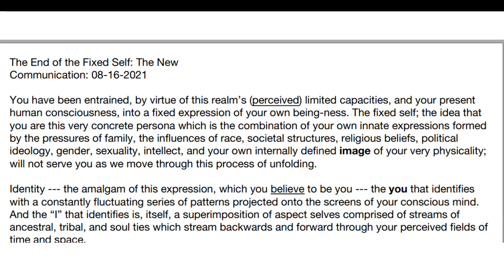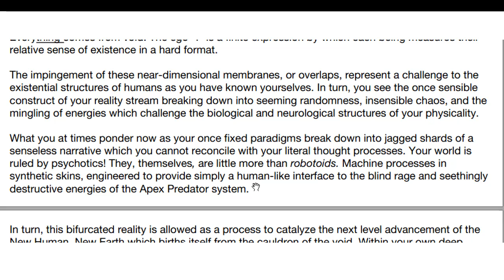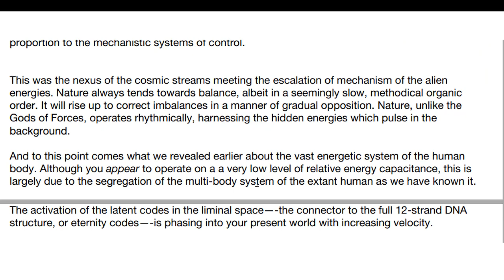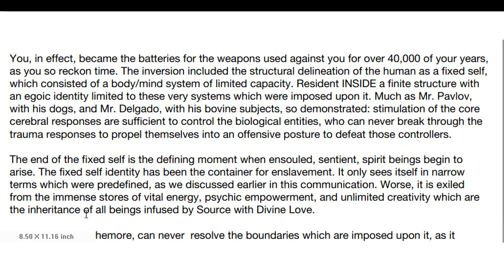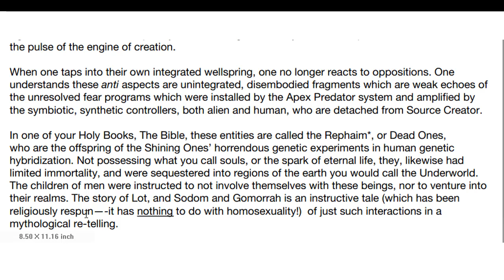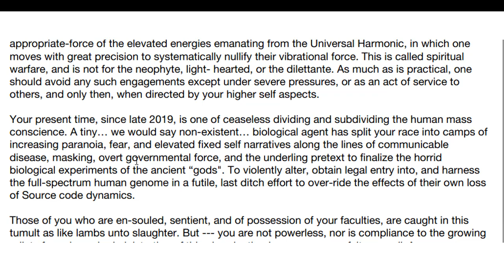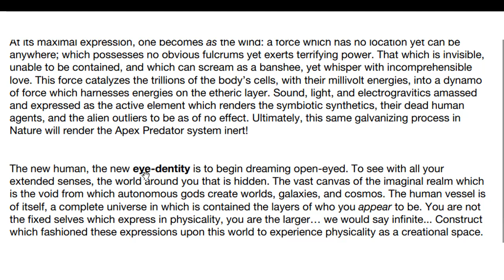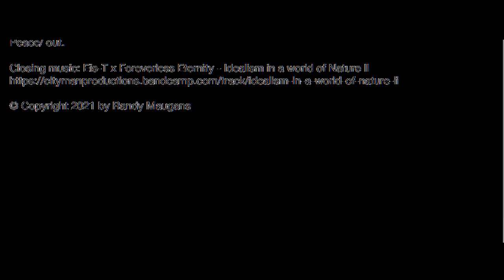Eye of the Needle | the Receivers: End of the Fixed Self, A New Eyedentity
Based upon the forthcoming book, "The Eye of the Needle: 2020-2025",  by Randy Maugans.The Receivers are a soul group of higher self/humans aspects/ancestoral beings who bring forth timely communications via automatic writing, to push the unfoldment of humankind during this dark period.

Take from this that which is profitable; discard that which does not resonate. We are the Receivers. We are You. Peace/Out.
For the most recent messages, and all the Eye of the Needle materials, jon us